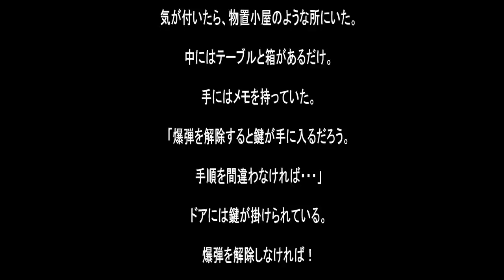Neat Escape's Escape from Garden Shed Walkthrough